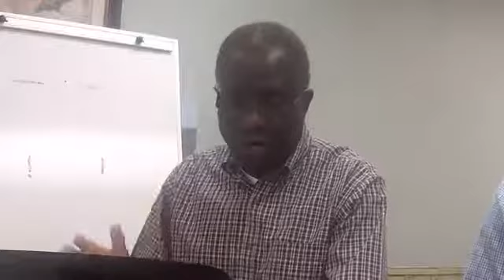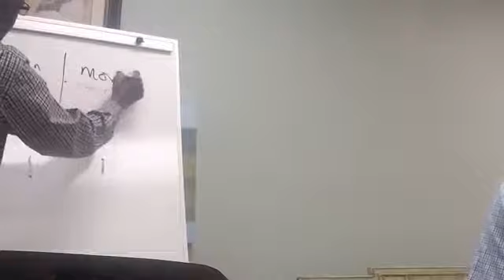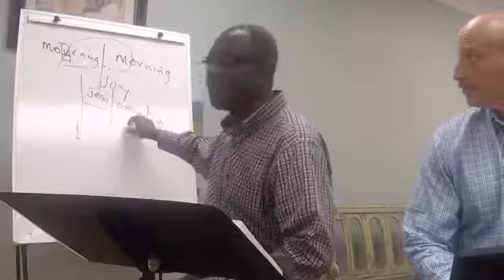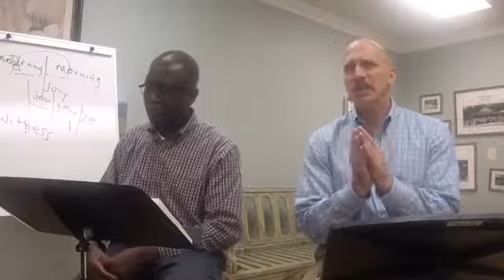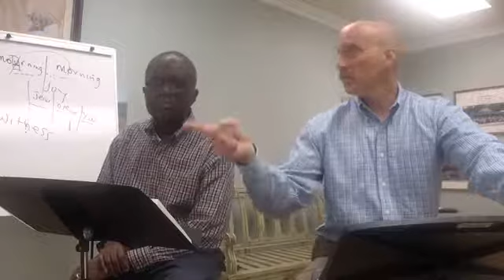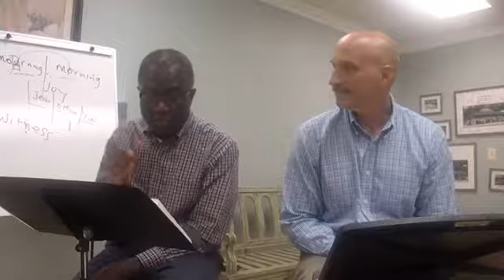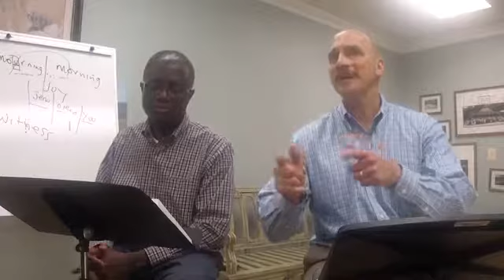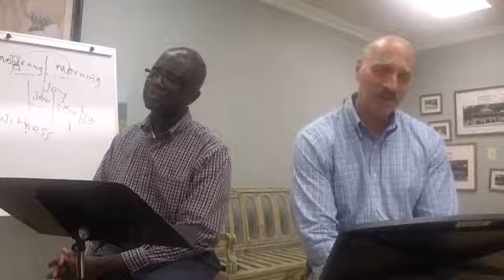Wednesday Bible Study | July 3, 2019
Paul Expresses Joy in Prison (Phil 1:12-30)

Introduction: Paul wrote the Letter to the Philippians from prison. Far from seeing his imprisonment, the pain and hardship he was experiencing, as an obstacle to God’s mission, Paul was joyful because he saw the gospel was advancing. In fact, Paul trusted that God’s sovereign plan over his life was working to further God’s kingdom and build up His church. Hearing that Jesus Christ was being glorified and knowing that other believers were standing firm in their faith filled the apostle with great joy. Paul found deep joy in Christ shining in and through his life. Paul rejoiced that salvation for our sins came through the redemptive work of Christ and that God’s mission would go forward through the redemptive suffering of God’s people.